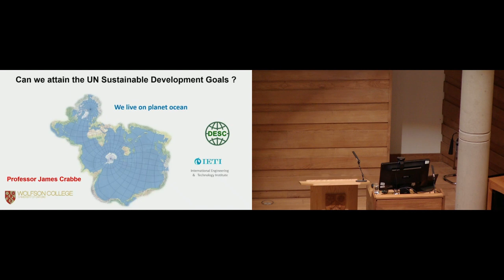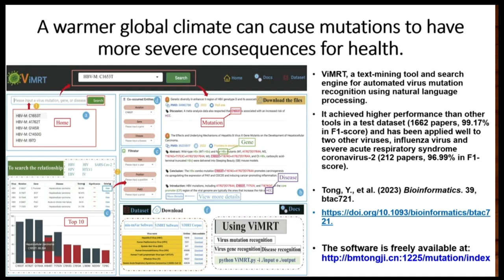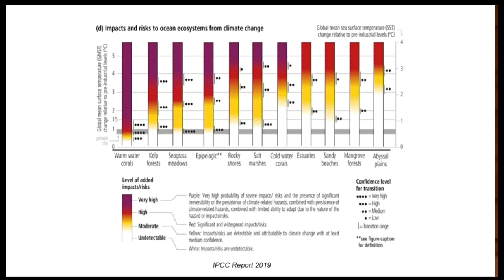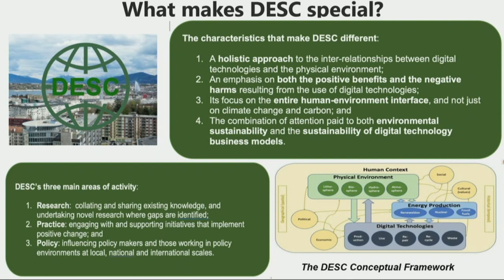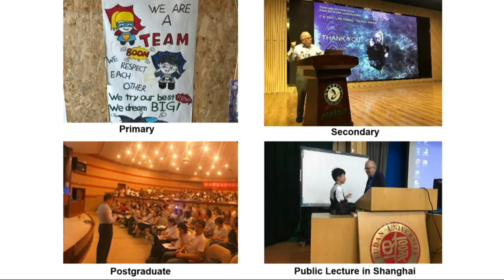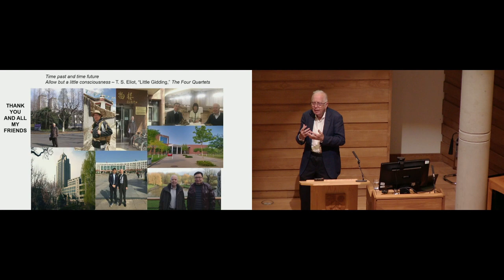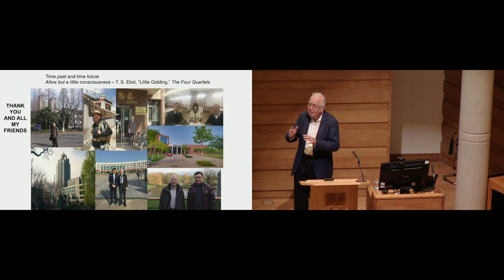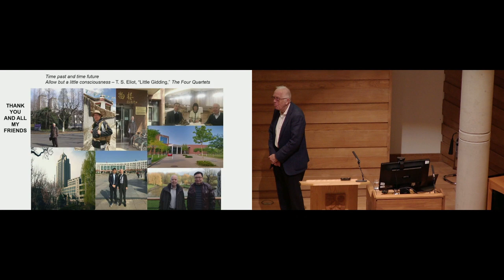The UN’s Sustainable Development Goals - Prof James Crabbe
Professor James Crabbe delivered his lecture entitled "The UN’s Sustainable Development Goals" as part of the Old Wolves Talk series.

The lecture took place in the Leonard Wolfson Auditorium (LWA) on Thursday 18 May 2023.

Prof Crabbe’s interests include climate change, evolution and adaptation, coral reefs, economics and policy development. A Supernumerary Fellow, he was previously a Governing Body Fellow of the College.
He is a Consultant on Red Listing to the IUCN (International Union for the Conservation of Nature) and has honorary Professorships at several Universities in China. His many awards include the 6th Aviva / EarthWatch International Award for Climate Change Research, and, most recently in 2022 the IETI annual award for Green Development and Sustainability.